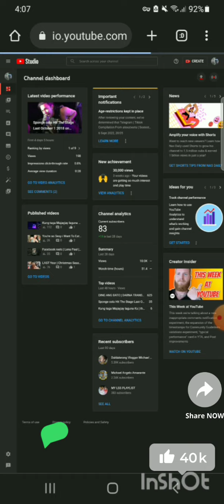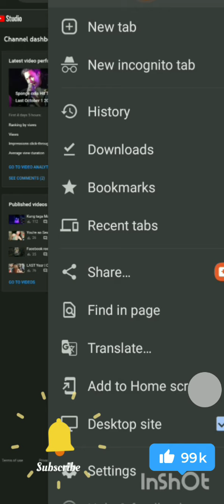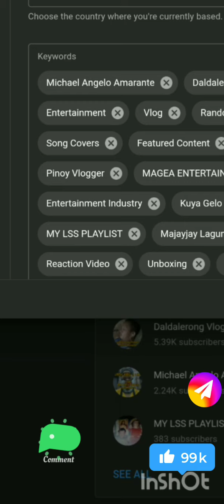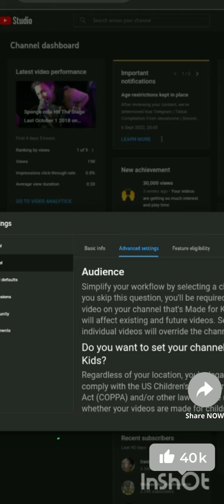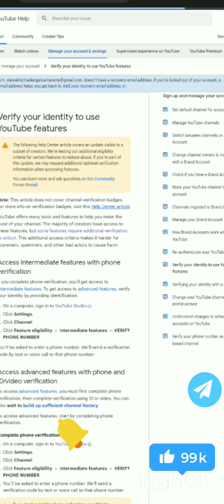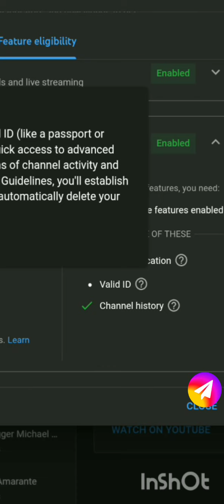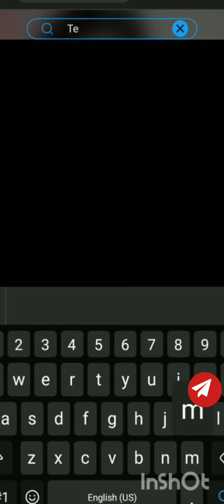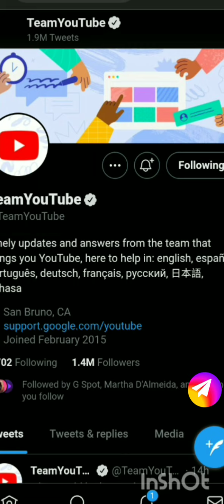ANO NA ANG PINAKA BAGONG UPDATE KAY YOUTUBE CREATOR STUDIO | DESKTOP SITE | TAGALOG AUDIO TUTORIAL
ANO NA ANG PINAKA BAGONG UPDATE
KAY YOUTUBE CREATOR STUDIO | DESKTOP SITE | TAGALOG AUDIO TUTORIAL

Leave a comment geloamarantevlogs para trending at maging top video to at may kusa manuod.

feel free to send gift  tips via a gcash

try to send tips and donations if you send some donations and share to your team and friends the 10% of funds i receive if someone send donations i give the 10% of My savings that will come from donations will be donated for the coming misa de gallo this dec 15 to 23 here on our church in my province

my 4 youtube channel

MichaelAngeloAmarante yt channel

DaldalerongVloggerMichaelAngelo yt channel

MAGEAEntertainment yt channel

my channel for my music covers

newest upload here

FOLLOW | MAX RATE My post on Lyka  daldalerongvlogger

Lyka | tiktok daldalerongvlogger

(old acc wag ifollow just read my works )

( latest at dito lang nyo ko ifollow dito mababasa on going at magiging bago sa works at library ko )